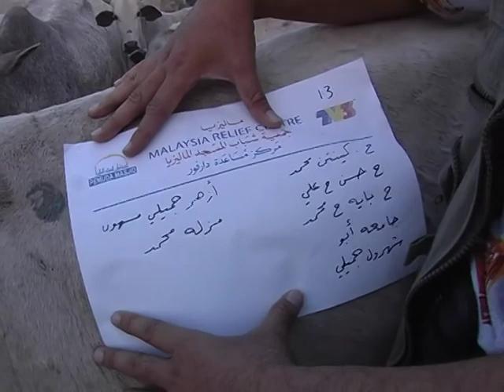Tabung Dapur Untuk Darfur 2008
Special report  Misi Tabung Dapur Untuk Darfur 2008 yang diketuai oleh Dewan Pemuda Masjid, disiarkan dalam Malaysia Hari Ini TV3.